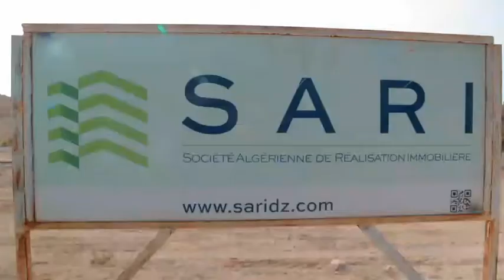Bouzedjar plage sari promotion immobilière